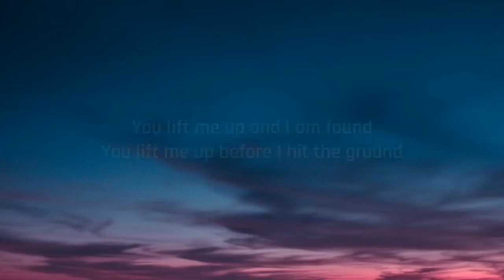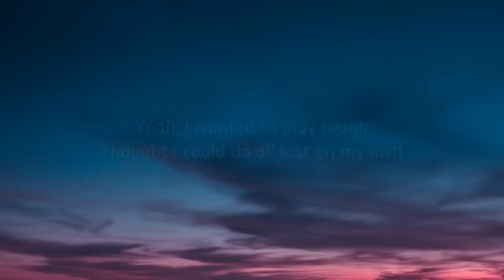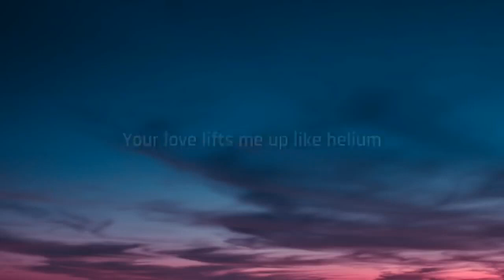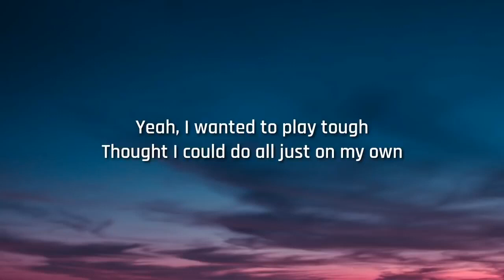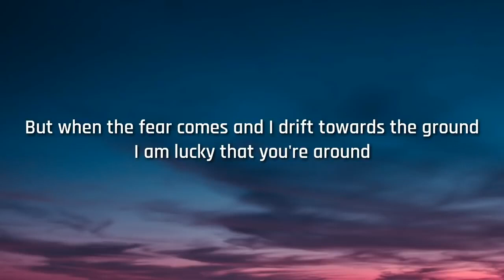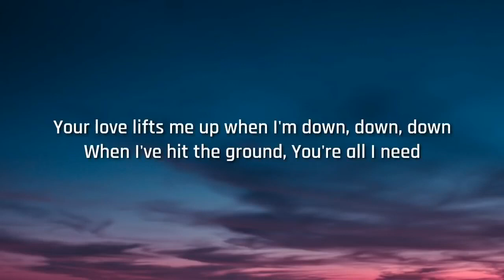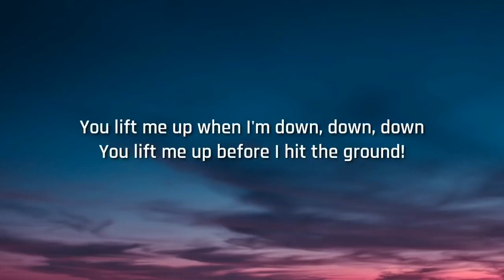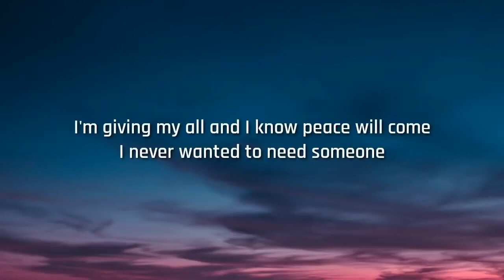「1HOUR + LYRICS」 Sia - Helium (Lyrics) "Help me out of this hell" [TikTok Song]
Lyrics:

[Verse 1]
I'm trying but I keep falling down
I cry out but nothing comes now
I'm giving my all and I know peace will come
I never wanted to need someone

[Pre-Chorus]
Yeah, I wanted to play tough
Thought I could do all just on my own
But even Superwoman
Sometimes needed Superman's soul

[Chorus]
Help me out of this hell
Your love lifts me up like helium
Your love lifts me up when I'm down, down, down
When I've hit the ground

[Verse 2]
And if you let go I'll float towards the sun
I'm stronger 'cause you fill me up
But when the fear comes and I drift towards the ground
I am lucky that you're around

[Chorus]
You're all I need
'Cause your love lifts me up like helium

[Bridge]
You lift me up and I am found
You lift me up before I hit the ground
You lift me up when I'm down, down, down